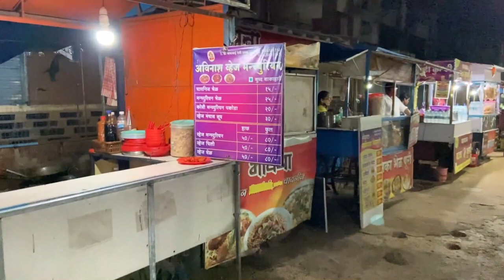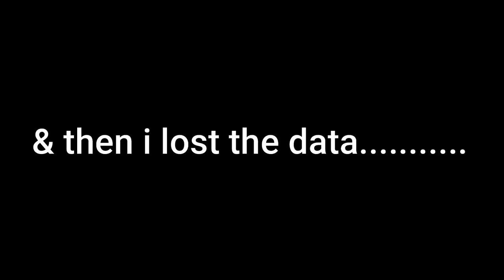TITANIC YAHI PAR DOOBA THA | VLOG#15 | RONNY RODRIGUES | RATNAGIRI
We explored few of the places in Ratnagiri & had a great fun making these videos.
Next video will be out soon!